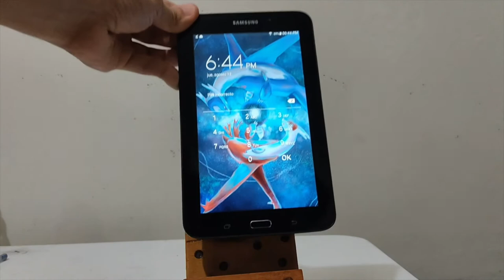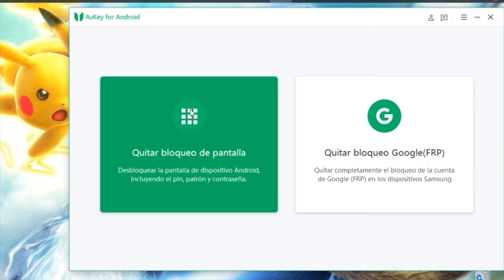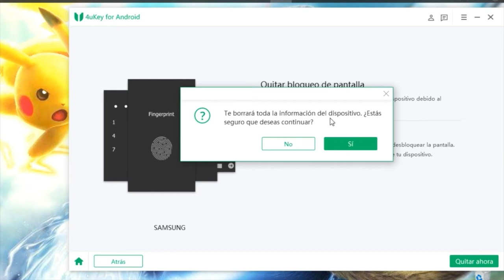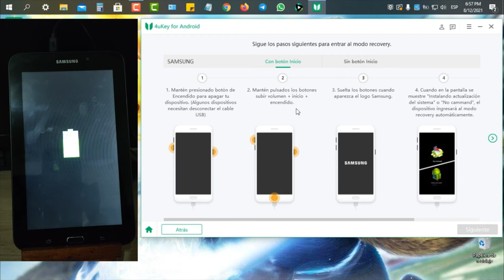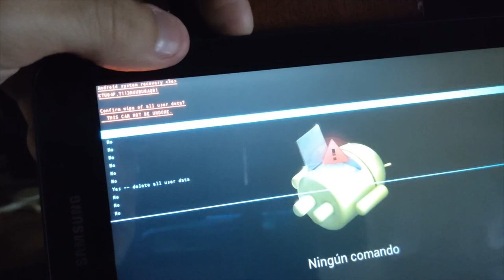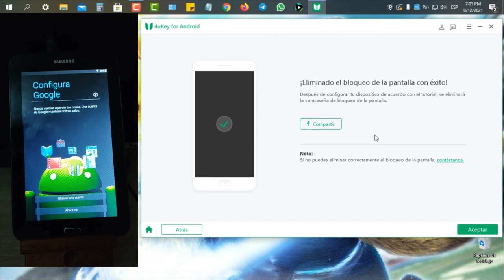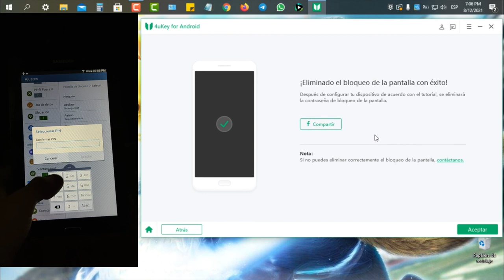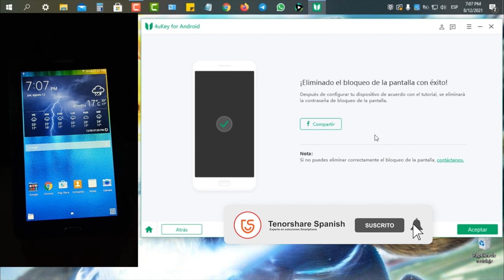Mejor forma para desbloquear Samsung tablet 2021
En esta guía, le presentaremos algunas formas fundamentales para desbloquear Samsung tablet con 4uKey para Android

El desbloqueador de Android se encarga de eliminar distintos códigos de acceso de tu dispositivo Android. Es compatible con la mayoría de los teléfonos Android del mercado, excepto Sony, Oppo y OnePlus. Y este software ahora también admite el desbloqueo de Samsung anteriores como Note 3, Note 4, Galaxy S5 sin perder datos. No necesitarás ningún conocimiento técnico. Es muy fácil y rápido.

0:00 Introducción
2:04 Conectar dispositivo a la computadora vía USB
2:35 Entrar Samsung tablet en modo recovery
4:02 Seleccionar la opción reboot system now

Aviso Importante
1. Este video es solo para fines educativos ya que muestra a los usuarios como recuperar el acceso a su dispositivo cuando hayan olvidado su contraseña.
2. 4uKey for Andriod ahora solo tiene soporte para remover los dispositivos Samsung mas recientes sin perder la informacion (Version para Windows). Si tu quieres desbloquear otros dispositivos Android, no se salvara la informacion como otros programas del mercado lo hacen.
3. 4uKey for Android basicamente soporta mas de 60 mil telefonos Android y tablets incluyendo Samsung, Google, Motorola, LG, HTC, Huawei, Xiaomi, etc. Pero actualmente no es compatible con Sony, Oppo y OnePlus.
4. 4uKey for Andrid no puede obtener el acceso a las credenciales. La infomacion personal puede comprometer o causar graves daños a terceros. No intente infringir las normas de la comunidad de YouTube.